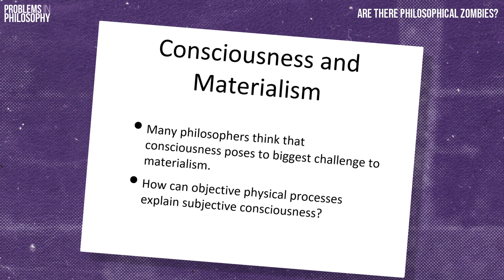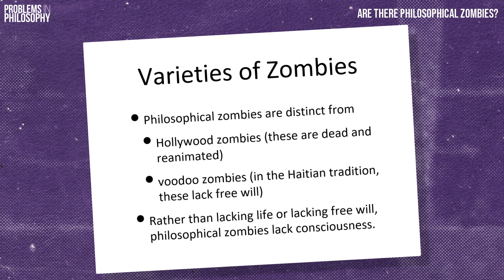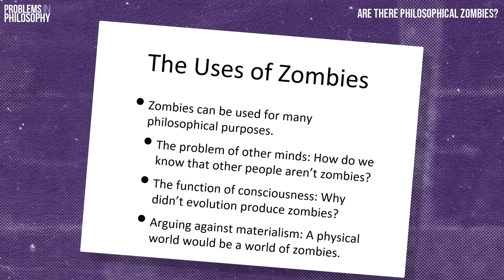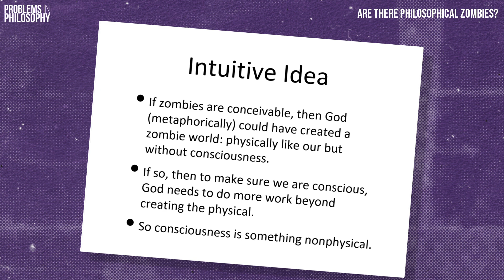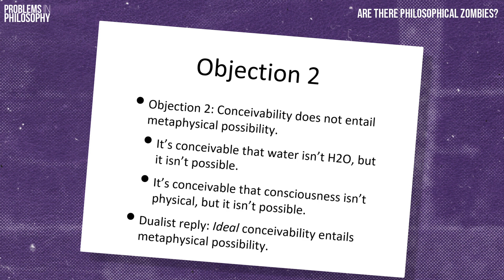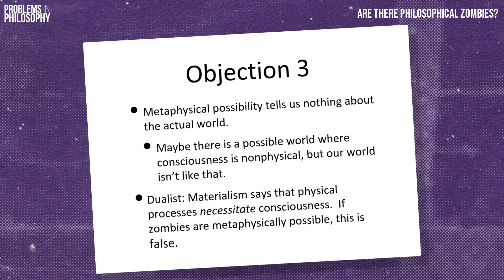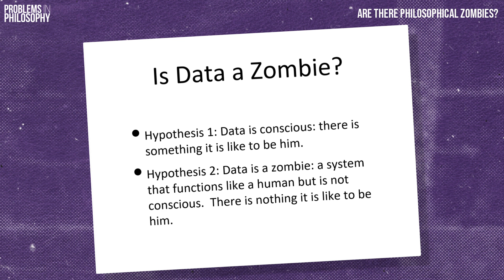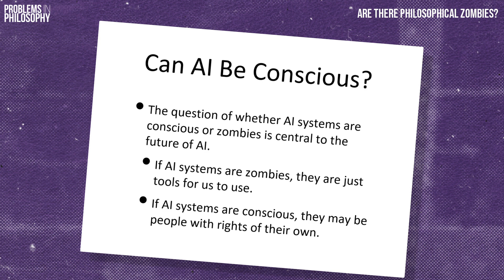Are There Philosophical Zombies? David Chalmers for the Royal Institute of Philosophy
This talk is part of the Royal Institute of Philosophy's 15-Minute Masterclass series, in which eminent philosophers provide an accessible overview of a philosophical topic. Perfect for anyone studying philosophy at A-Level, they're designed to also be a useful and engaging resource for anyone desiring to know more about these issues and ideas.

In this video, David Chalmers, Professor of Philosophy at New York University, asks whether there exist philosophical zombies.